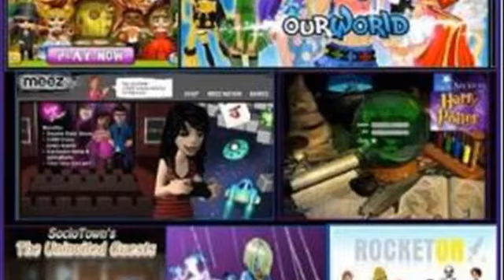cool games for teens